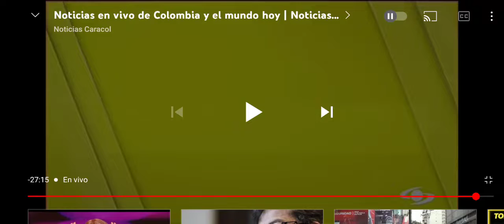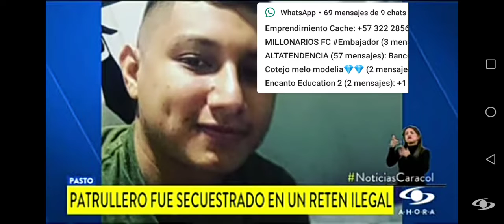noticias caracol edición medio día 26 12 2021 patrullero secuestrado de forma ilegal